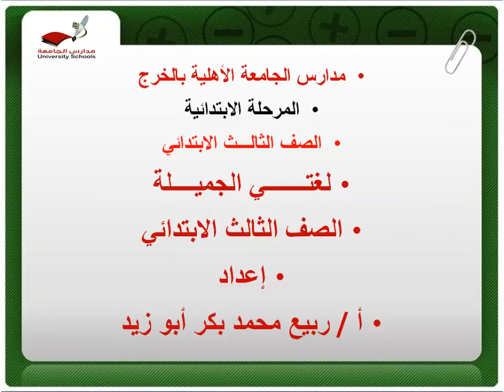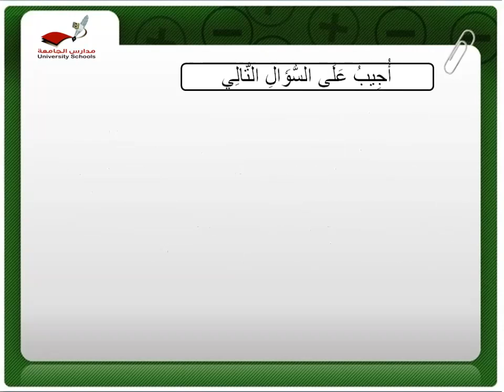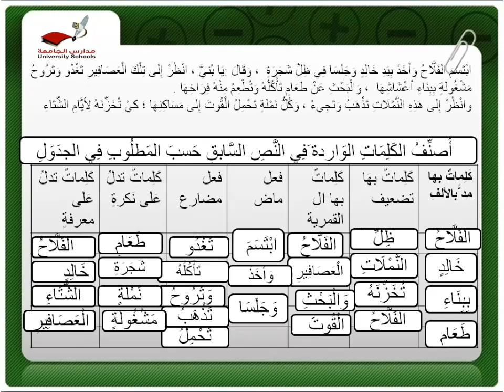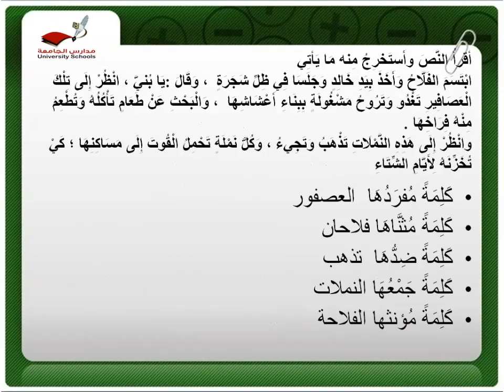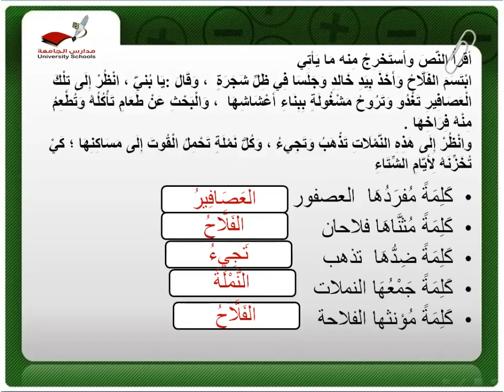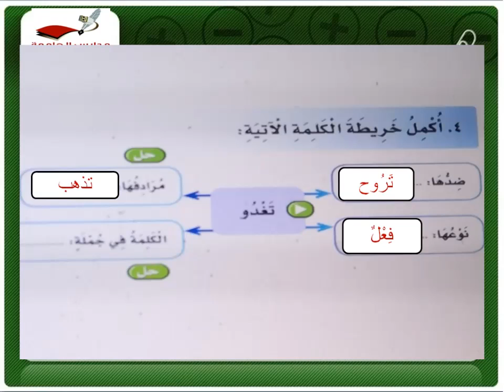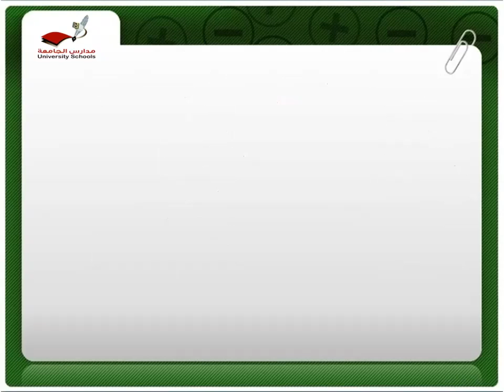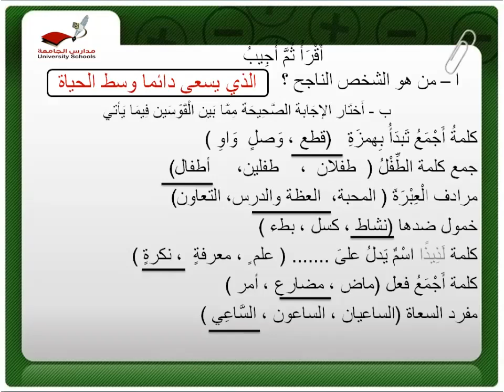ابتدائية الجامعة - الصف الثالث - لغتي - مراجعة عامة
أ/ ربيع بكر